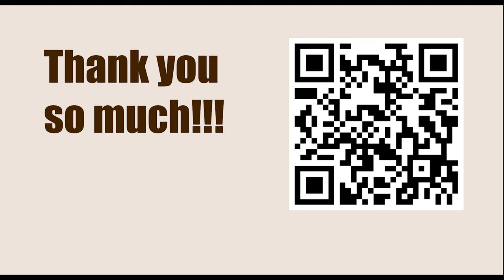American Cup 2023, Saint Louis, USA - Round: 2.7 || Fabiano Caruana vs Levon Aronian - Mar 22, 2023